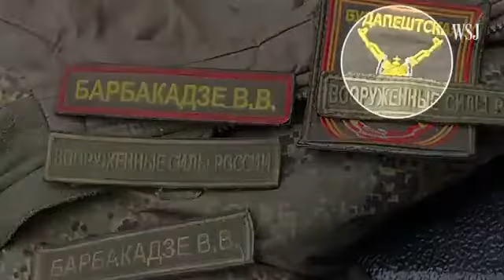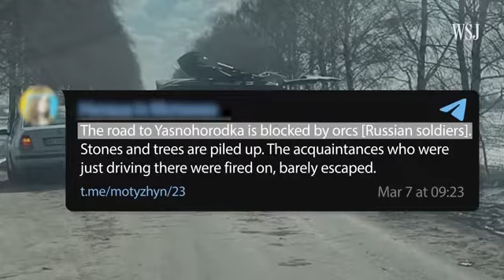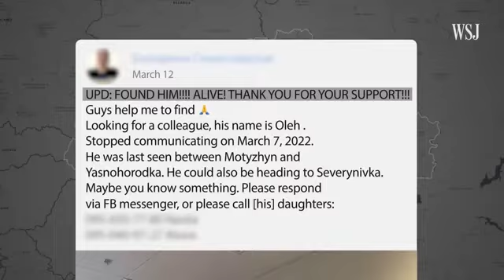4 miles Russians Attack Escaping Civilians 2022 05 13 14 21 14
russia's invasion of ukraine. civilians targeted. war crimes documented.